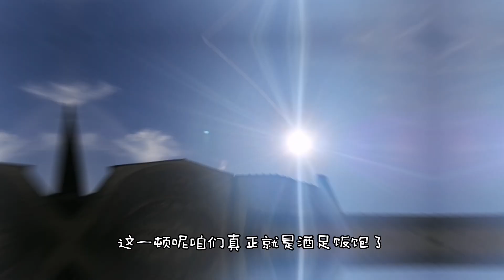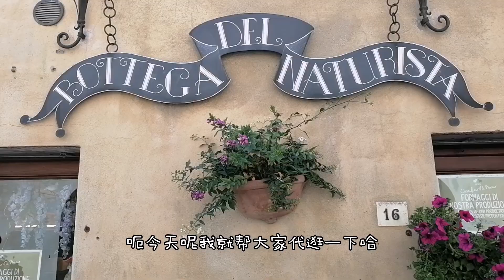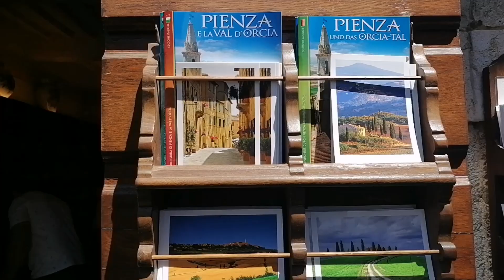托斯卡纳超深度游才能到的小镇-Pienza